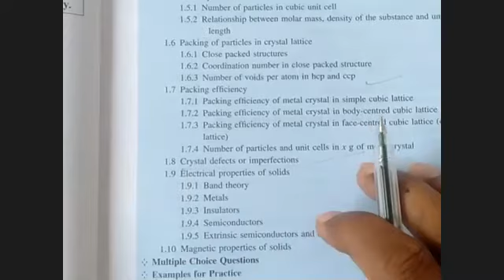9.1 solid state